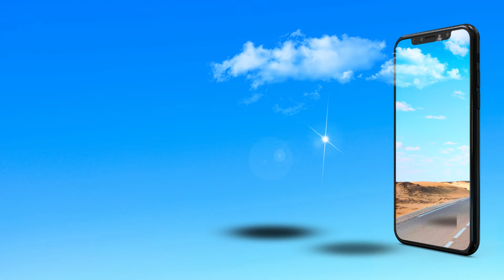A Used & New Car Dealer in North Carolina | Smart Chevrolet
You can buy a new or used car for a variety of reasons in Greensboro, Winston Salem, or Eden, North Carolina. Numerous dealerships with affordable prices are available in these cities. These cities are also close to one another, making it simple to compare prices and locate the best deal.

In these cities, you can find a wide range of car deals, and you have a lot of options when it comes to trustworthy dealerships. You can locate the ideal vehicle at an excellent price with a little investigation. With so many options, there is sure to be a car that suits your requirements and price range.